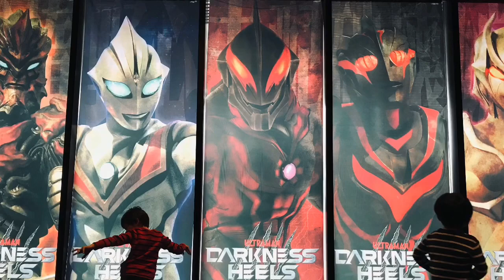【ウルバト、今週の新怪獣は『だだっ子怪獣 ザンドリアス』だ！】最後はマガオロチとアントラーに囲まれてジ・エンド…【ウルトラ怪獣バトルブリーダーズ】Ultraman◆ウルトラマン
マガオロチの反撃スキルを知ってたのか、最後まで普通攻撃をしなかったザンドリアス！だだっ子だけど、頭は良いかも⁈笑

新怪獣トライアル
『だだっ子怪獣 ザンドリアス』
アドレセントビーム

エースロボット Ace Robot
マガオロチ Maga Orochi
グローカービショップ Gloker Bishop
アントラー Antlar

◆相手チーム◆
ザンドリアス
サラマンドラ Saramandora
ガンダー Gandar
ノーバ Nova
ツインテール Twin Tail